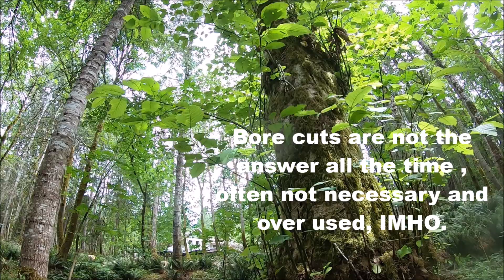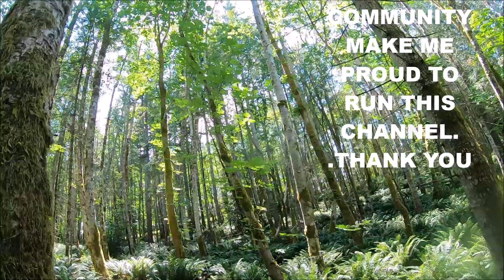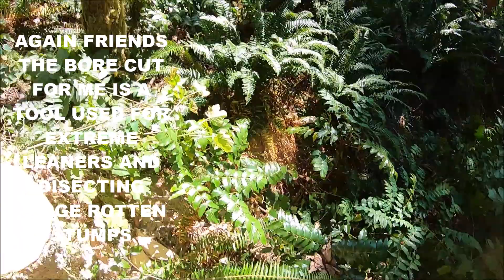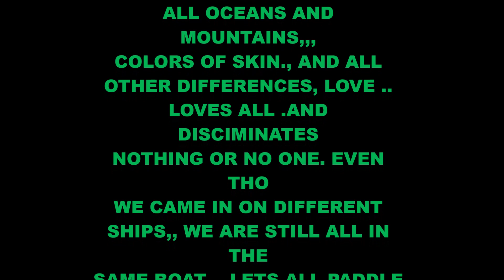RAMPED UP 371 XP , FALLING SKETCHY HARD WOOD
FALLING DECAY OR ROTTEN HARD WOODS , KEEPS A MAN ON HIS TOES , THERE WAS A COUPLE BAD TREES ON THIS JOB  THE 371 XP ALLOWS FOR THE FAST CUTTING RESPONSE IF YOU GET INTO TROUBLE AND NEED TO CUT THRU IT